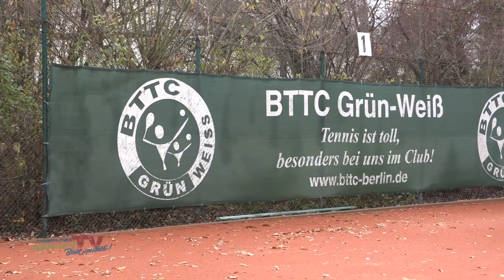BTTC Gruen Weiß feiert zum Jahresausklang ganz GROSS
Die Einweihung der nagelneuen Traglufthalle des BTTC Grün-Weiß wurde standesgemäß zelebriert. In der 2-Felderhalle kann in Zukunft auch im Winter unter idealen Bedingungen trainiert werden, den privaten Stiftern sei Dank.